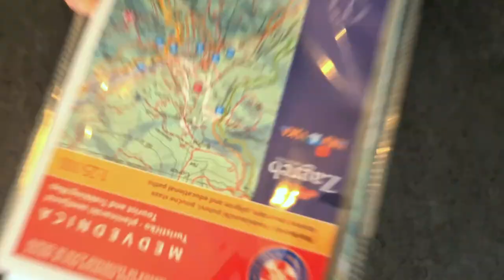aktivnikrozgodinu - planinarenje s Annom Soldo - powered by Crivit i Okusi zavičaja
aktivnikrozgodinu naš je video serijal o vježbanju i aktivnom životu. Kroz nekoliko webizoda, pokušavamo vas potaknuti na aktivan život, vježbanje, trčanje, fitness i druge oblike bavljenja aktivnostima koje jamče bolji život.

U ovom videu kineziologinja Anna Soldo za vas je pripremila nekoliko savjeta što je neophodno za uspješno osvajanje brda i planina :)

Ako vam se sviđa ovaj video, očekujte još nastavaka na našem kanalu, a do tada - pratite nas na

video produkcija by:Petar Dučić